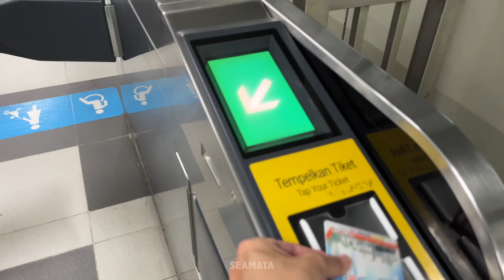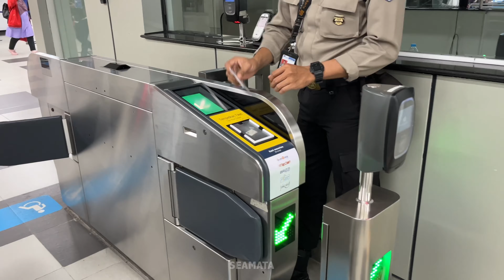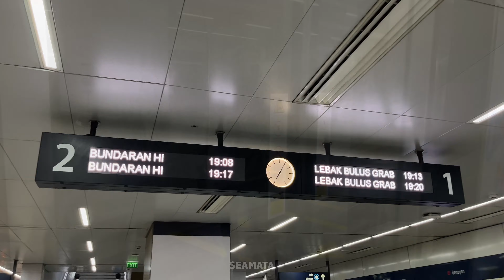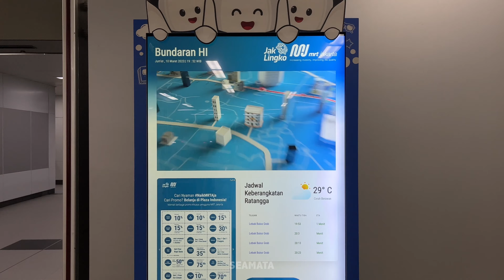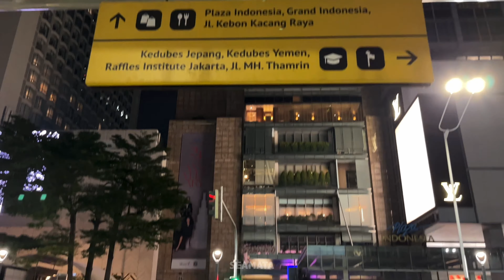Rainy Night Train - MRT Jakarta [4K]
Poins Square terhubung melalui jembatan penyeberangan orang Simpang Temu Lebak Bulus

00:00 Poins Square
00:59 Lebak Bulus Station
01:07 Depo Lebak Bulus
03:03 On MRT
12:02 Destination